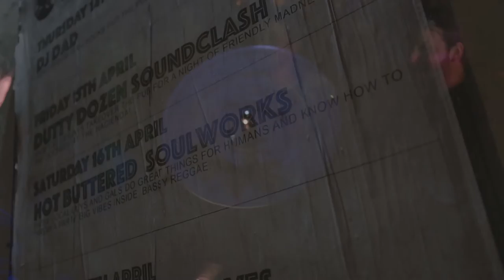Hot Buttered Soul x Soulworks 3rd Saturday's @The Plough Inn promo video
We've been holding down our Hot Buttered Soul x Soulworks 3rd Saturday's residency @The Plough Inn for about two years now. It's always FREE entry and one of the best crowds in Bristol. Check social media for upcoming dates.